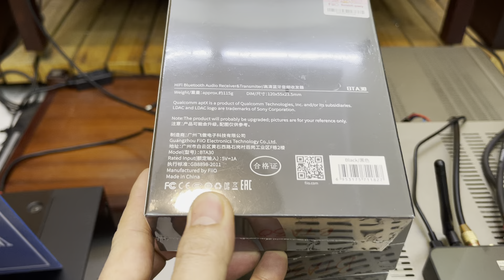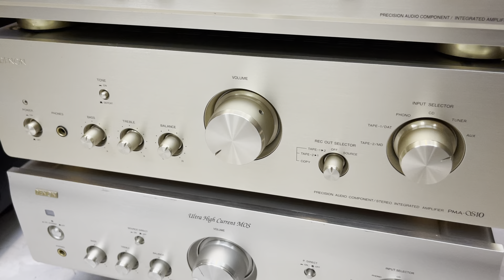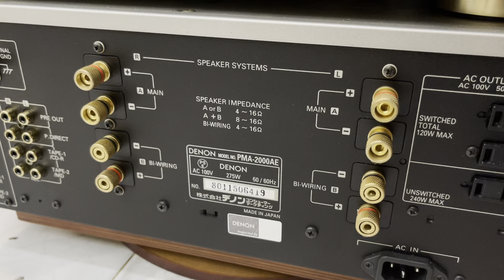ngày 3 tháng 2, 2021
mời quý vị bấm NÚT : ĐĂNG KÝ phía trên để nhận thong báo
NÚT : CHIA SẺ để bạn bè cùng xem
NÚT : THÍCH để ủng hộ kênh Tiến Dung Audio xin chân thành cảm ơn.